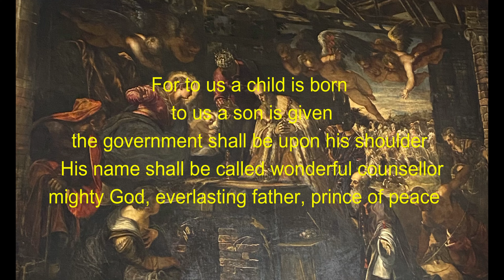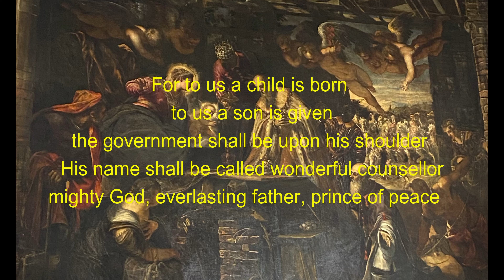The Strange Events Surrounding Jesus Birth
Journey with angels, follow the Star of David's radiant light. Witness King Herrod's perilous quest to thwart destiny itself. Experience the timeless tale of the Nativity, where divine forces collide in a battle for humanities salvation

Bookmarks & Chapters:
0:00 Start
0:10 introduction
0:34 Enter Archangel Gabriel
2:15 Enter Saint Joseph
3:10 Journey to Bethlehem
3:47 The Nativity
5:27 The Wise men & Star of David
8:31 The Meaning behind the Legend
12:01 Cultural Significance
15:25 Boticellis Mystical Nativity

Music Attribution:

Title: 17:53 Medieval Music - Cobblestone Village By Jonathan Khaing 1
(15) Celtic, Medieval, Tavern Music - (non copyright) Vol. 3 - YouTube
Changes were made to phrasing